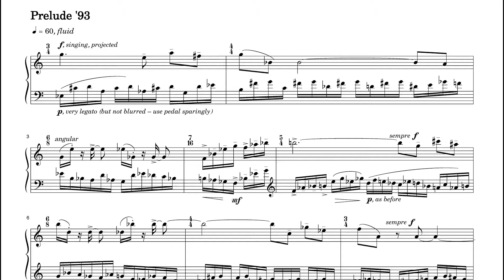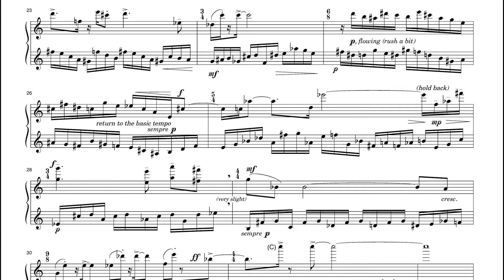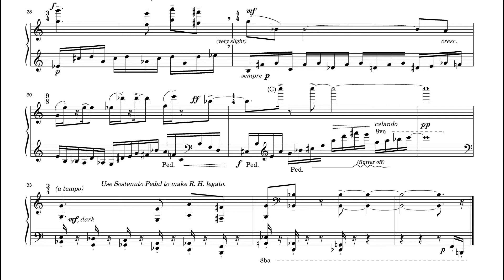Don Freund's Fluid, singing (Piano Prelude 1993) scrolling score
Prelude ’93: Fluid, singing (1993)

(performance by the composer)

Don Freund’s Piano Preludes are an ongoing series of annual short piano pieces begun in 1990:

Prelude ’93 (fluid, singing) combines two contrasting voices: one is a flowing 16th-note background line, while the foreground line is a singing, occasionally angular melody.